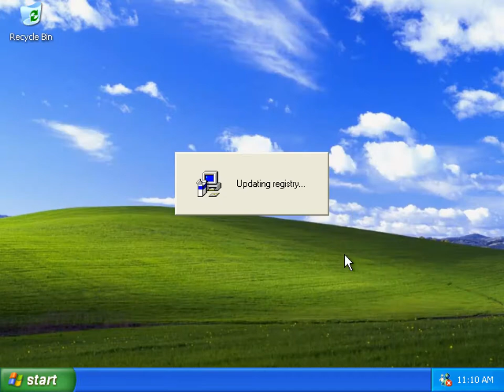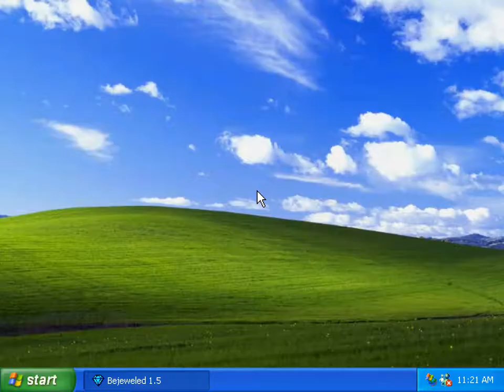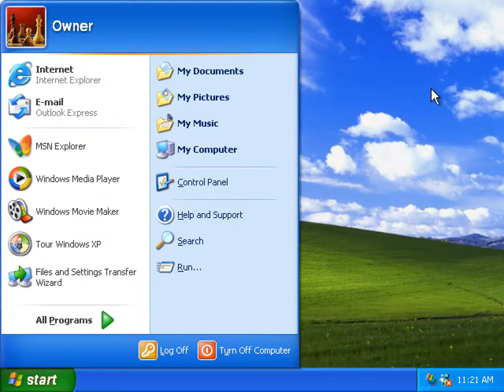Bejeweled Deluxe Classic Mode Levels 1 to 3 (savestateless)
Okay, so because i can now record more than 10 minutes on bandicam for free instead of buying it, I decided i would do one of my favourite video games and upload it to youtube, You know what it is? That's right! It's called bejeweled deluxe! It was my favourite retro video game, it was released in the year 2001 when windows xp was a new thing, So i did a gameplay of me playing on windows xp, Also, this is propably my first bandicam video that took more than 10 minutes.